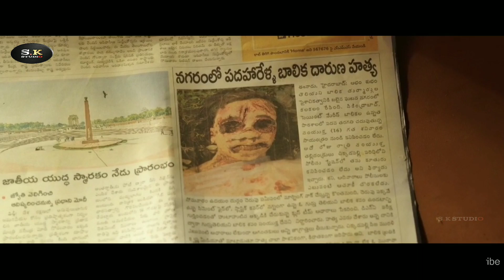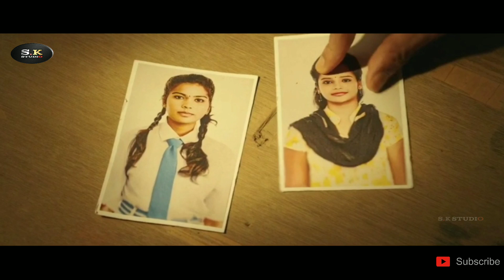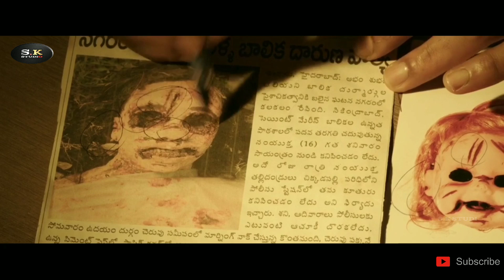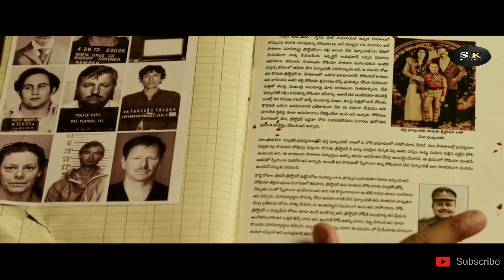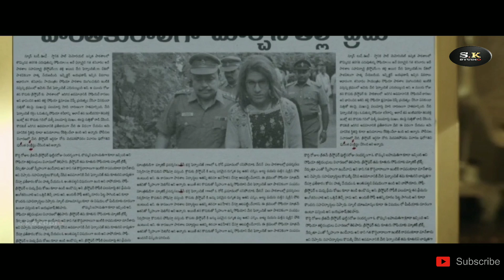MISTERI HILANGNYA GADIS-GADIS REMAJA !!! | Alur Cerita film india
Cerita film india kali ini judulnya R4K5ASHUDU (2019)

Film ini merupakan Remake dari film Tamil Ratsasan 2018,
Menceritakan tentang "Sikopet" yang mengincar gadis² remaja, cukup sulit menangkap si pelaku karena tidak adanya bukti yang bisa dijadikan petunjuk.

Terimakasih sudah mampir ke Channel kami
Bantu support, agar kami tidak Pensiun jangan lupa

Sampai jumpa di video kami berikutnya
Terimaksih.

Jalan cerita filem india,
kisah filem india,
jalan cerita filem Bellamkonda Sreenivas,
Alur Cerita Film Bellamkonda Sreenivas,
Alur cerita film Anupama Parameswaran,
alur film politik,
cerita film India,
Film Bellamkonda Sreenivas sub indo,
Film Anupama Parameswaran Sub indo,
Rangkuman Film India,
ringkas film india,
Review Film India,
Recap Film India,
Film India Selatan,
Film drama romantis india,
Film tentang politik,
Film Tamil sub indo,
Film Telugu sub indo,
Film keluarga India,
Film terbaik Bellamkonda Sreenivas,
Film tentang saudara,
Film India terbaik,
Film India sub indo,
Film India Populer,
film cinta keluarga,
film drama india,
film India keren,
Film india sedih,
film India lucu,
Film action india sub indo,
Film comedy india sub indo,